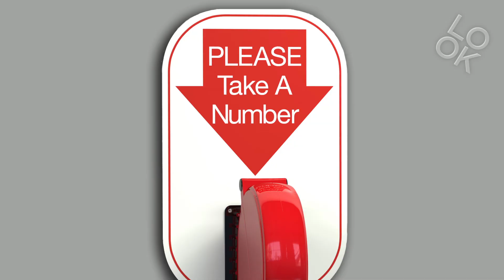Aquarius Horoscope: Style By Sign Week of July 22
The stars have aligned! Astrosexologist Kiki T delivers her weekly style advice based on your personal horoscope. What do the stars have in store for Aquarius this week? Find out here on Look TV's Style By Sign!